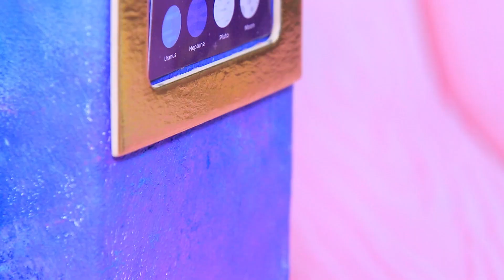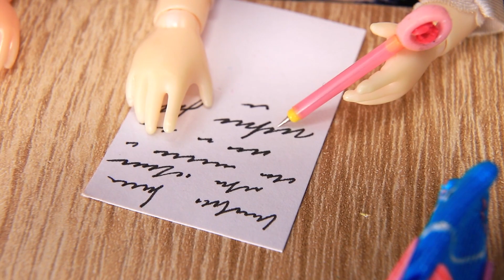Luca op School / LOL Verrassings DIY's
Luca gaat naar school. Help hem zich klaar te maken. Bekijk ideeën voor poppenbenodigdheden in onze nieuwe video.

Benodigdheden en gereedschap:
• lijmpistool
• acrylverf
• schaar
• pincet
• verfkwasten
• sportstof
• tule
• dop van een slijmpot
• kleine bel
• draad
• versieringen voor frames
• schuimpapier
• rits
• boetseerklei
• speelgoed steelpan
• kleine decoraties
• blauw schuimpapier
• pailletten stof
• speelgoed hagedis
• ijslollystokjes
• wielen
• rietjes
• flesje van een parfummonster
• kurk
• sticker met een zin
• decoratief zeewier
• tandenstoker
• doosje van een lamp
• frames voor scrapbooking
• gedrukte afbeeldingen
• plastic kralen